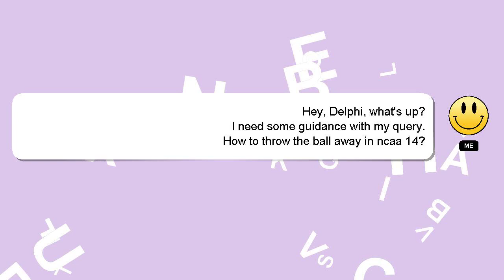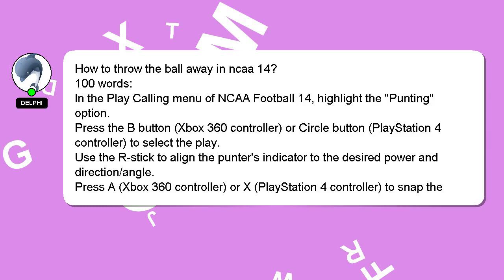How to throw the ball away in ncaa 14?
Here's a brief description of who I am, Welcome, I'm Delphi. I help you answer your questions. - How to throw the ball away in ncaa 14?

Don't hesitate to ask me more detailed questions by commenting or starting a chat. A 'heart' from me will be given as a sign of appreciation for your answer.

*2 What we are experimenting :*